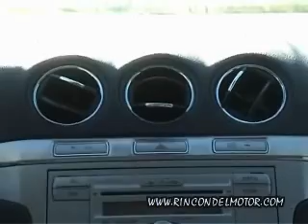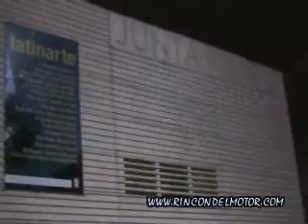Programa 1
CONTENIDO:

- Fiat Bravo 2007
- Jeep Compass
- Dacia Logan Break
- Prueba Ford S-Max 2.0 TDCi Titanium
- Entrenos slalom BDM
- Tests Pedro Flores
- Entrega de premios F.M.A. 2006